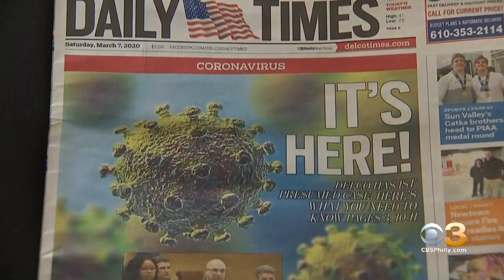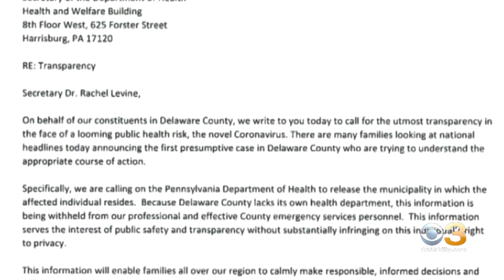School Officials In Delaware County Meet To Talk About Coronavirus Threat